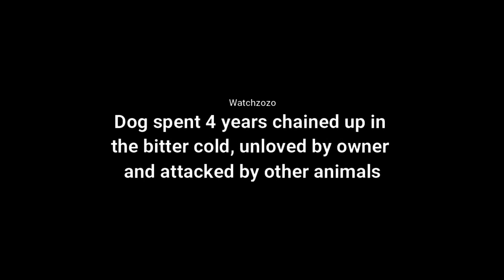Dog spent 4 years chained up in the bitter cold, unloved by owner and attacked by other animals